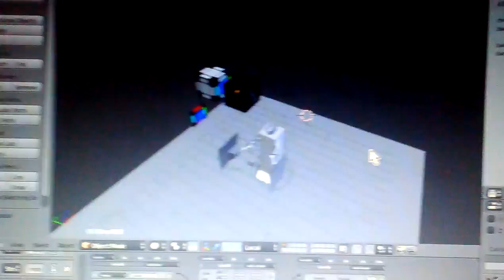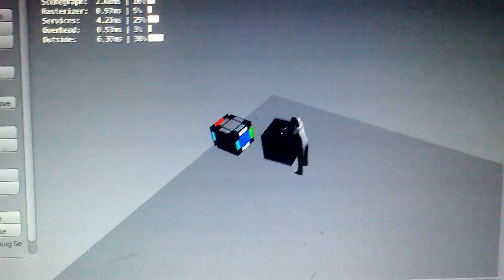Throwin cubes about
Logic nodes assembled in 3d